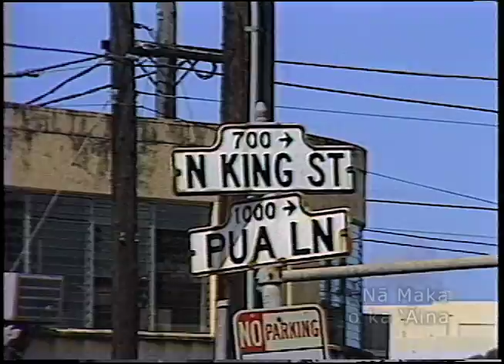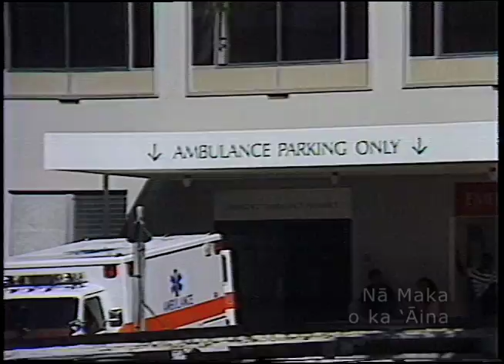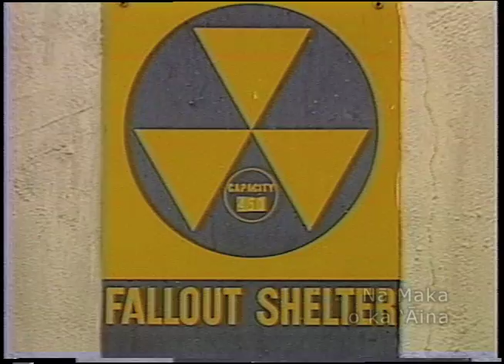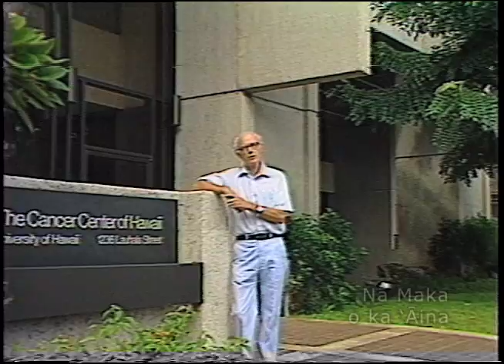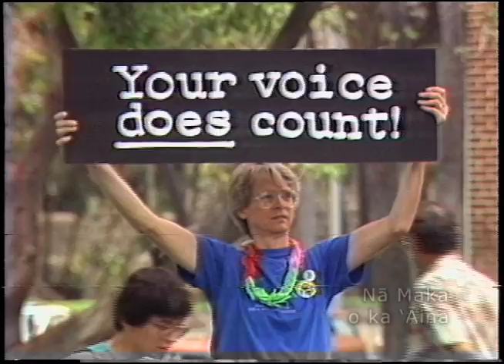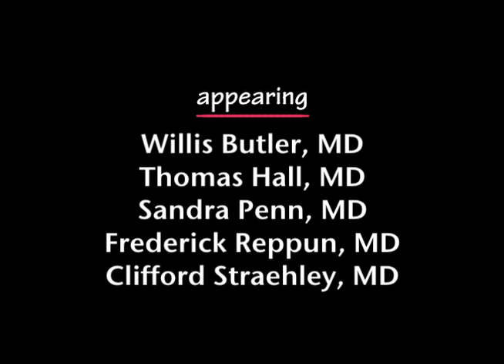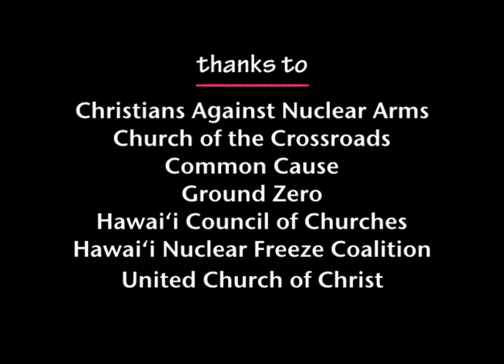Puhipau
Produced by Puhipau and Joan Lander of Na Maka o ka 'Aina in 1982 for Physicians for Social Responsibility - Hawai'i, this program explores, in stark and sobering detail, the medical and social effects of a theoretical nuclear attack on Hawai'i, particularly O'ahu.

Featuring members of the Hawai'i medical community: Dr. Willis Butler, Dr. Sandra Penn, Dr. Tom Hall, Dr. Fred Reppun and Dr. Clifford Strahley.

Hosted by Ho'oipo DeCambra.